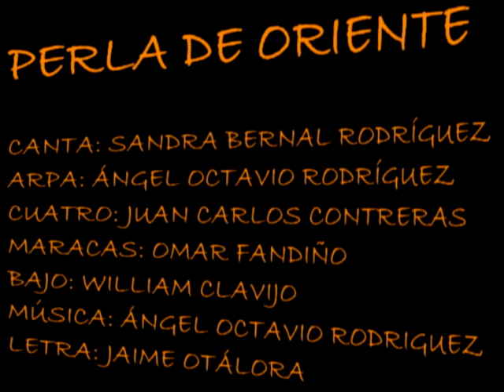PERLA DE ORIENTE sandra bernal